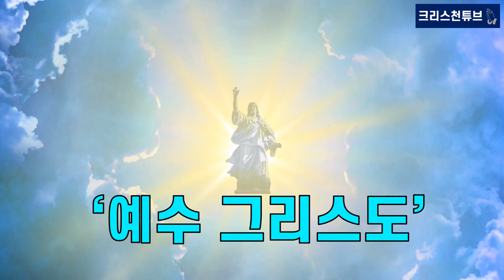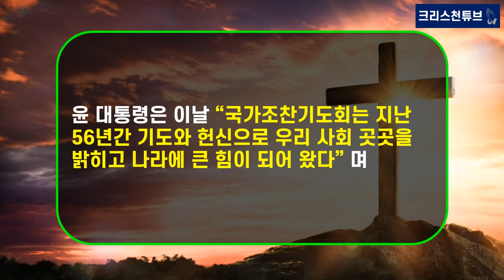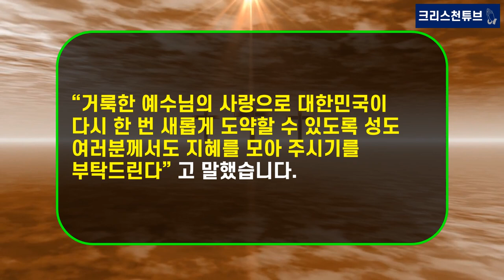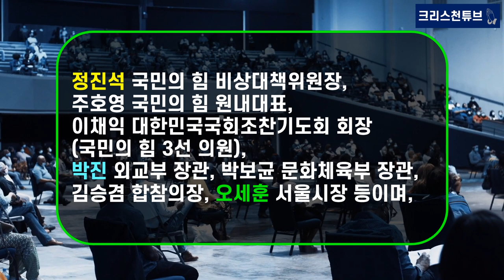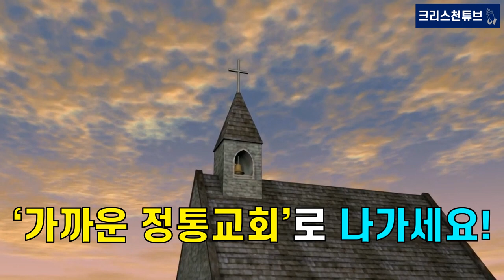[크리스천 튜브] 윤석열 대통령 부부, ‘제54회 국가조찬기도회’ 참석! “자유민주주의 소명, 예수님 가르침과 같아” 대놓고 전도, 예수 믿으세요! 박진, 오세훈, 김진표 등 참석